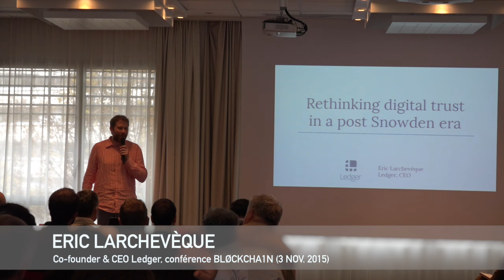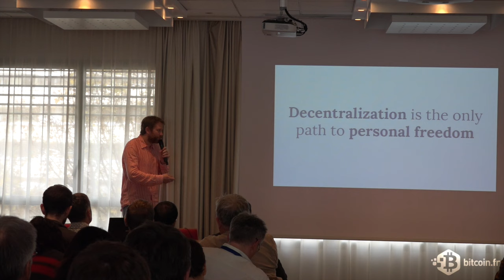Eric Larchevèque Bl0ckcha1n